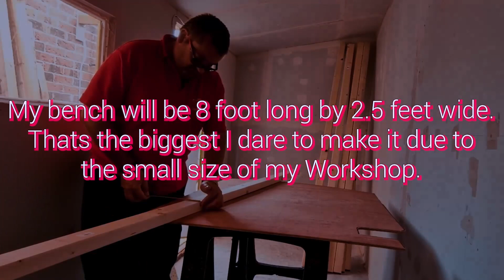Workbench With Table Saw And Mitre Saw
In this video I explain how I built my Workbench With Table Saw And Mitre Saw.  It took me a couple of days and it only cost me £70 including all timber, glue, screws and wheels.
My workshop is small so i dont have the space for a table saw on a stand and a seperate mitre saw station.  After building this workbench with table saw and mitre saw, I now have a long working area at a comfortable height that transforms when i need to cut matterial with either the table saw or mitre saw.
If you would like to build your own workbench with table saw and mitre saw, please watch this video to the end and you will then be prepared to tackle your build.